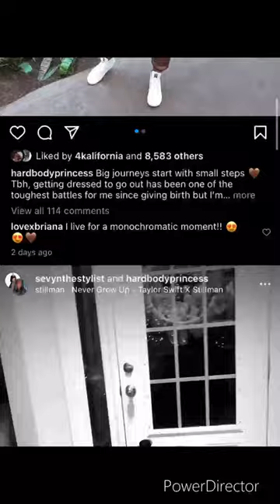FREDO BANG GETS A MARRIED LESBIAN COUPLE PREGNANT AT SAME TIME